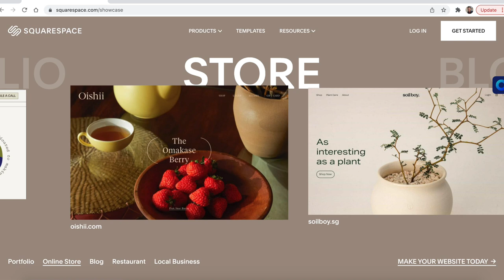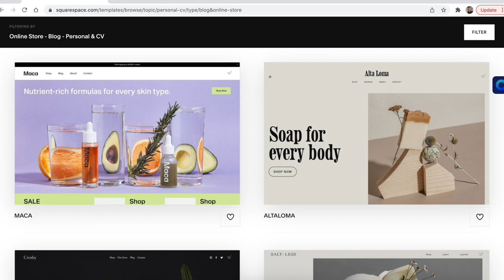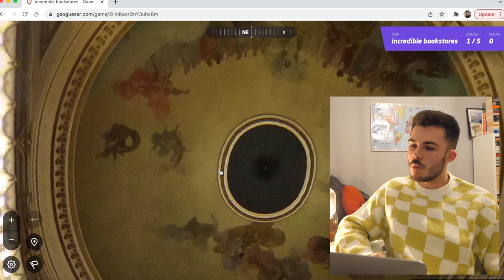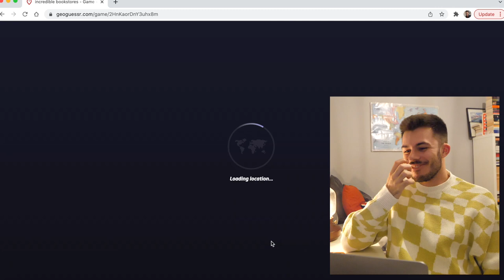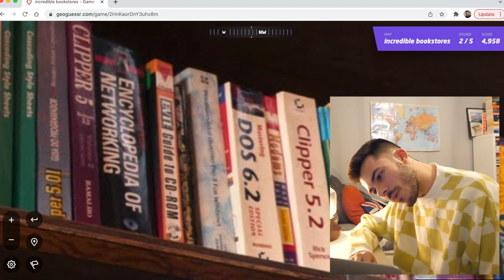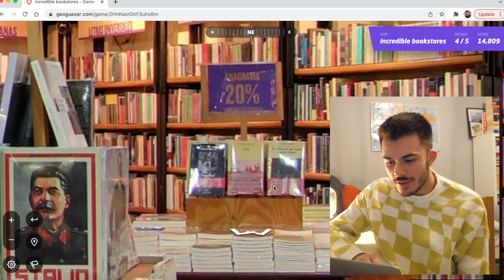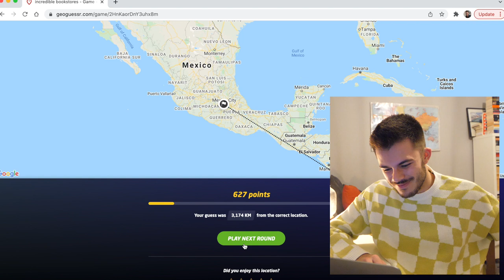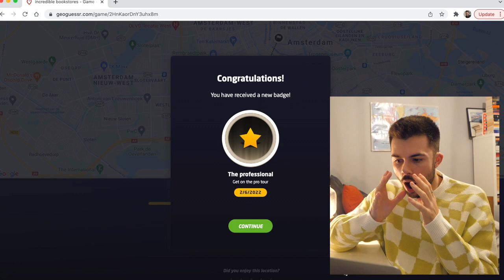geoguessr but it's just cool bookstores around the world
i tried playing geoguessr except the only way to work out my location was using a beautiful bookstore